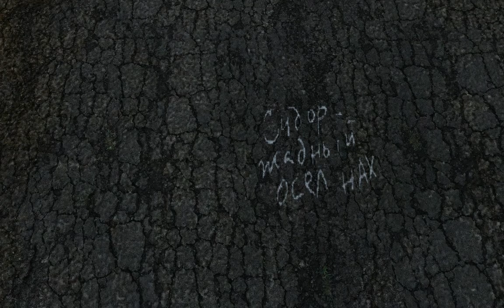Lost Alpha longplay (5). Path to Garbage.